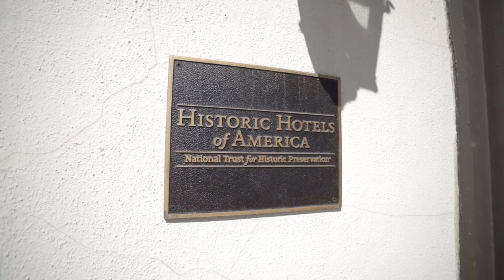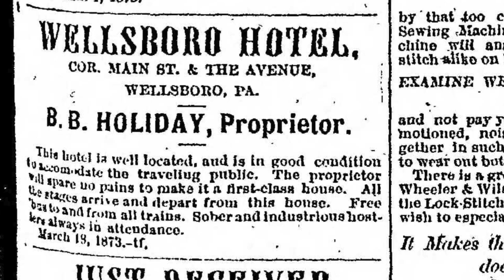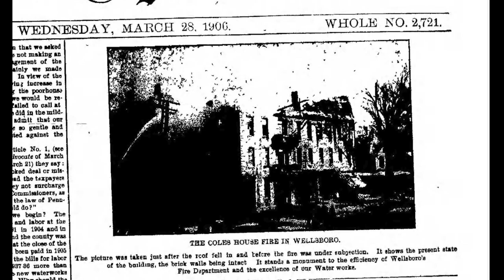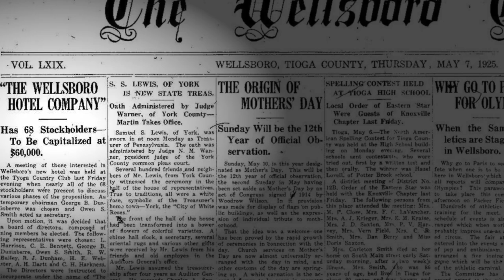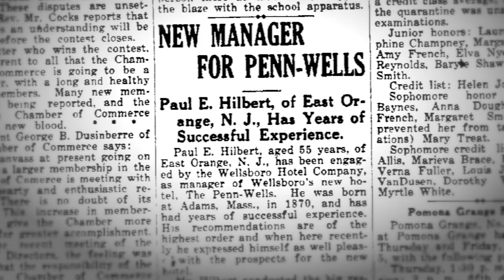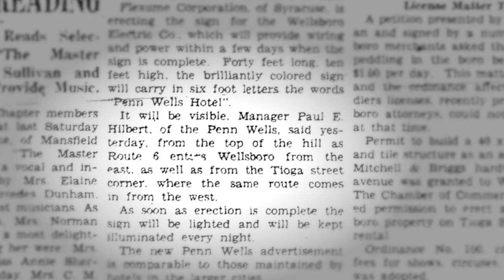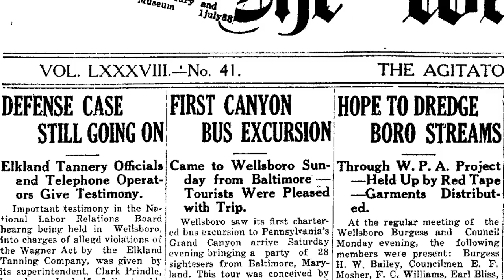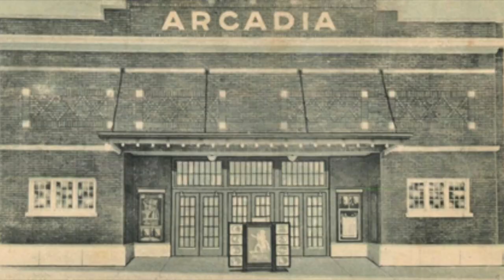History of Wellsboro, Pennsylvania's Penn Wells Hotel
Learn about the development of the Penn Wells Hotel, beginning with its orginal construction in 1869, its years as the Coles House, including a significant fire in 1906, and its rehabilitation and reintroduction as the Penn Wells Hotel in 1926.